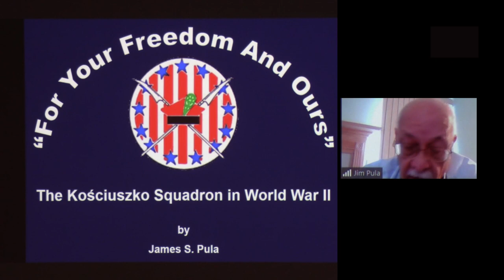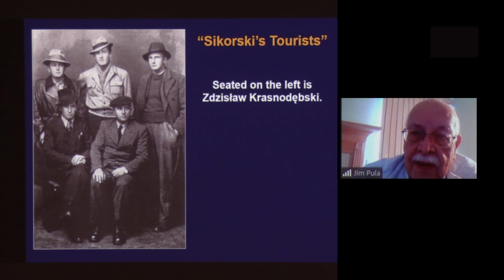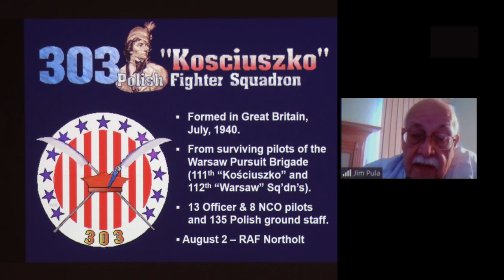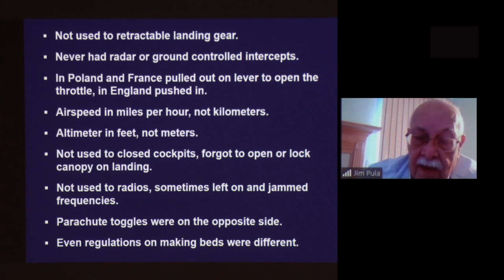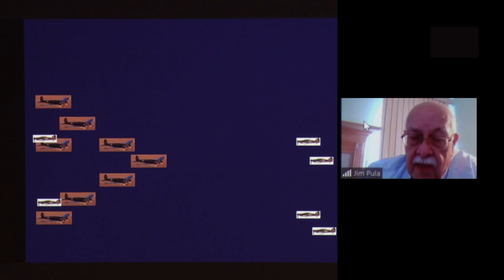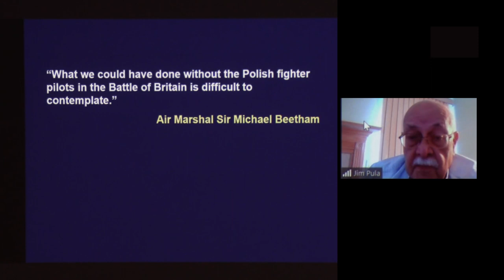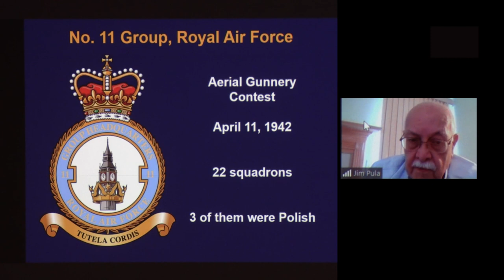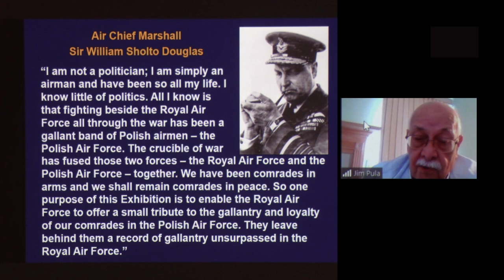Deerfield 350th: The Kośiusko Squadron In WWII